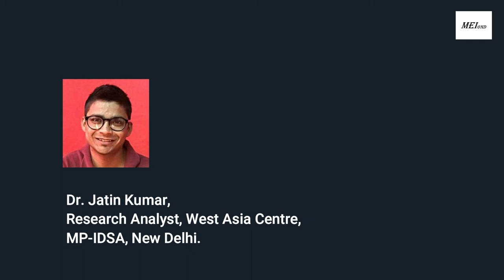MEI-S 34: Q&A: Dr. Li Chen-Sim, Top Five Myths about Gulf-Russia Relations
MEI Speaks 34: Q&A Session of the online public lecture, 'Top Five Myths about Gulf-Russia Relations,' delivered by Dr. Li Chen-Sim of Khalifa University, UAE.
Session moderated by Dr. Sameena Hameed, Assistant Professor, CWAS, SIS, JNU.
'MEI Speaks' is a series of online public lectures and book discussions hosted by Middle East Institute, New Delhi.
Middle East Institute, New Delhi is available on Google Podcasts!